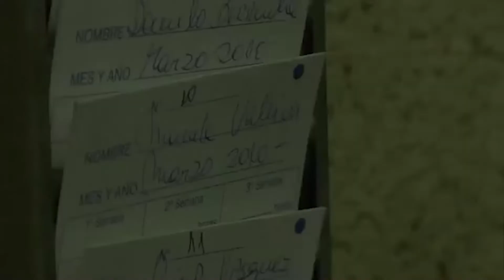Aprueban en general extensión de permiso postnatal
La iniciativa otorga el derecho a las y los trabajadores a extender transitoriamente su permiso postnatal parental. Adicionalmente, permite acceder al beneficio a quienes hayan regresado a sus funciones, tras la finalización del permiso postnatal.